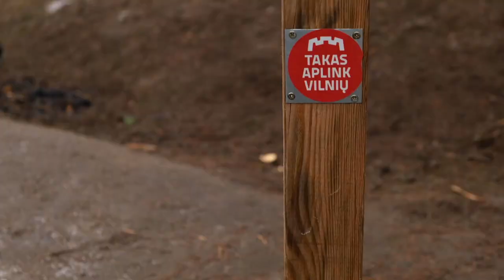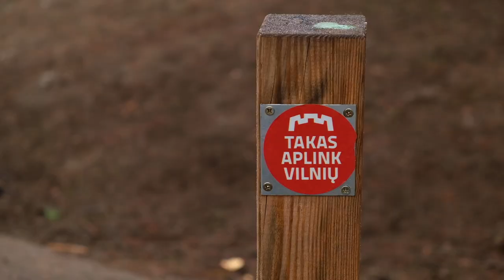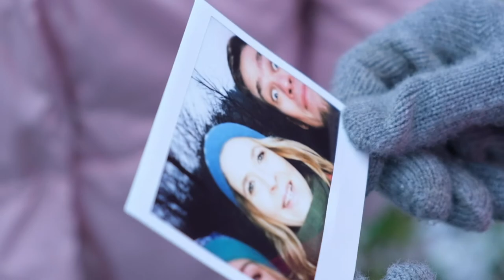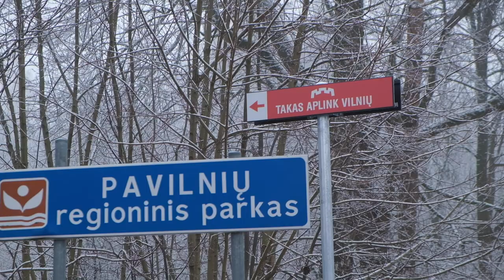LITWA NIEOCZYWISTA, odc. 6 | Trasa „100 km dookoła Wilna”, Tadeusz Konwicki ministrantem w kościele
Gdy zwiedziło się już kilkadziesiąt wileńskich kościołów, gdy zna się na pamięć wszystkie uliczki i zaułki starego miasta – najwyższa pora spojrzeć na Wilno inaczej. W najnowszym odcinku „Litwy nieoczywistej” Ania i Ewa będą odkrywały dziką stronę wileńskiej stolicy. Wyruszą w trasę „100 km dookoła Wilna”, więc będzie się działo! Przejdą się jedyną na Litwie serpentyną, odnajdą kościół, w którym ministrantem był sam Tadeusz Konwicki!

O PROGRAMIE:
Premiera w TVP Wilno: nowy program prezentujący miejsca na Litwie, o których istnieniu nie wiedzą często nawet sami mieszkańcy tego kraju. Prowadzące: Ewa Wołkanowska-Kołodziej i Anna Pilarczyk-Palaitis doświadczają różnych obliczy Litwy na własnej skórze. Zapraszamy w piątki o godz. 19:25 /czasu lokalnego/. Program dostępny również w streamie i aplikacji mobilnej.